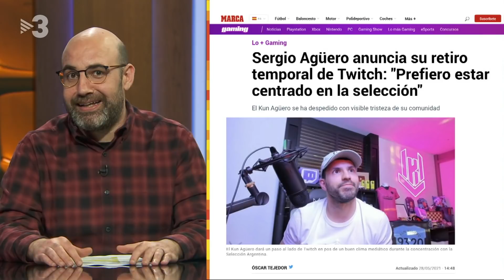Està passant - 31/05/2021